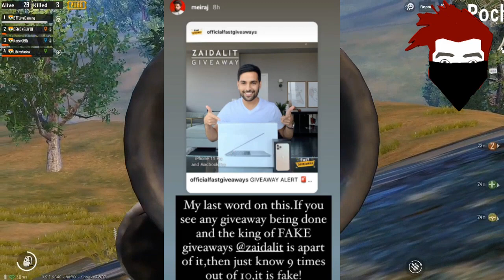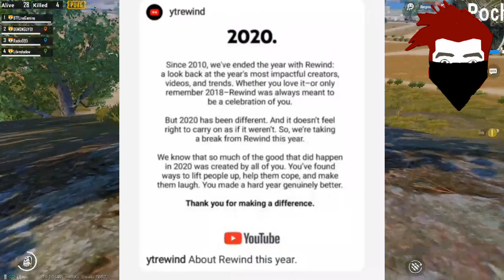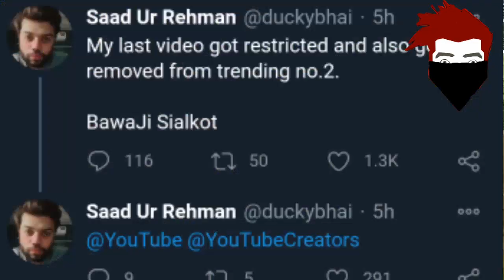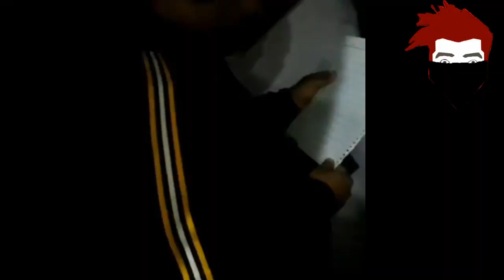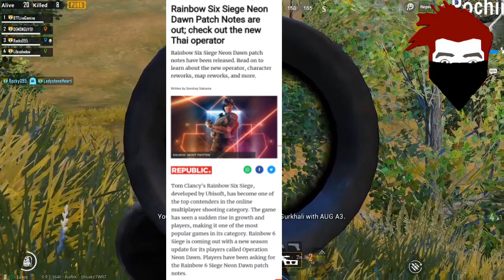Chen K VS Young Stunners - YS collab with Ramish | Zaid Ali t Fake giveaway | Bhola record new song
__-__-__-__Updates__-__-__-__-_-_

InTro 00:00

1. Kaky Thousand 00:17

2. Ramis 00:45

3. Gurulahori 03:38

4. Zerru 03:58

5. Saad Khan 04:12

6. Cenk vs Young Stunners 04:48

7. Zaid Ali Fake 05:45

8. Youtube Rewind 2020 07:04

9.  Anita blouch 07:58

10. Ducky bhai 08:30

11. Sharum ki SkechBook 09:06

12. Bhola Record 09:36

13. Shoutout Shazil Extra 10:43
14. MR. NOMI 10:55

             Subscribe 11:00

                          Bus Karo

Bubyeee!,